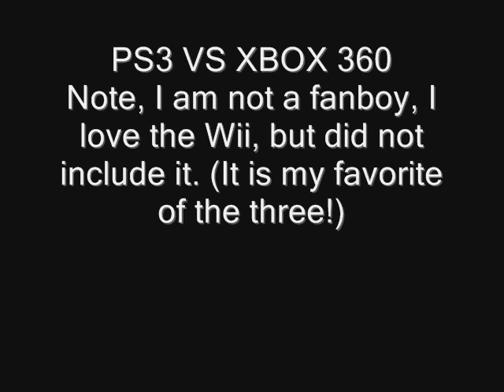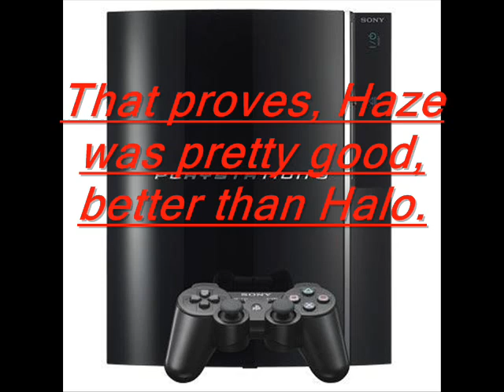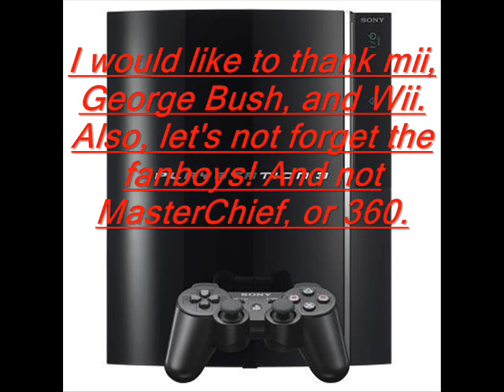PlayStation 3 vs. Xbox 360